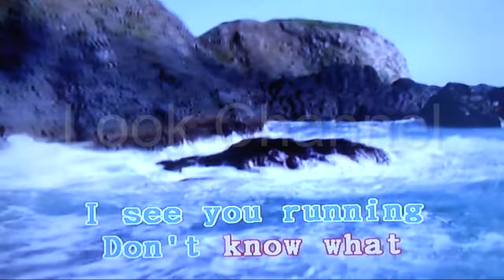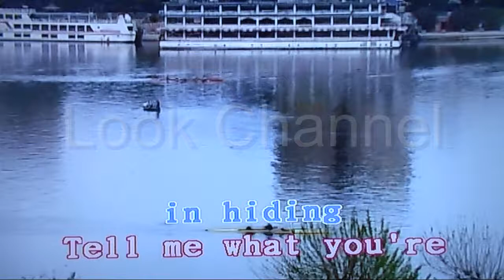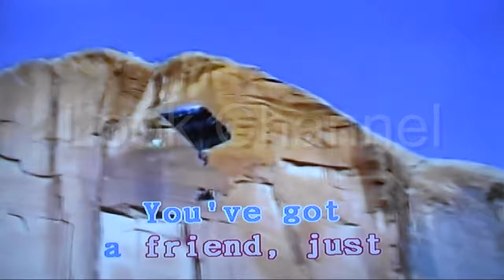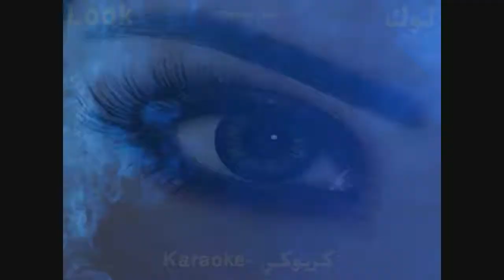Look at yourself - Uriah heep - Karaoke - Look Channel